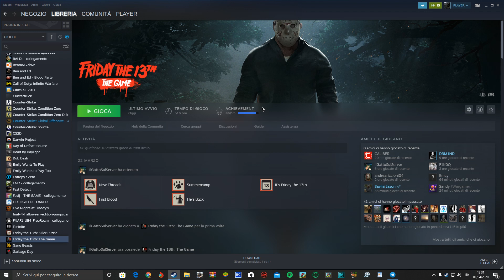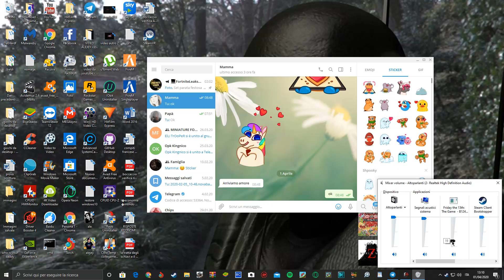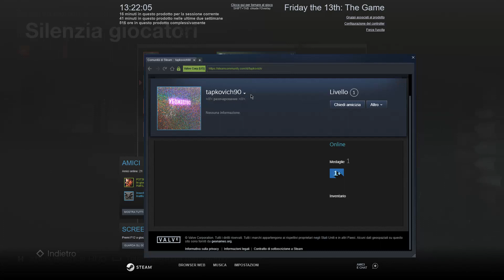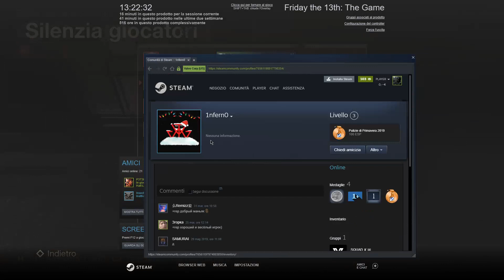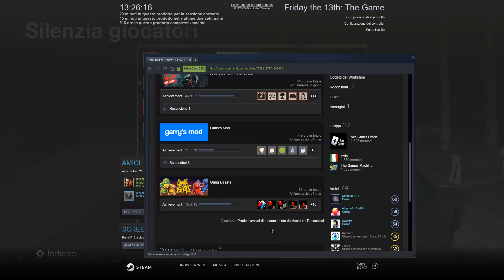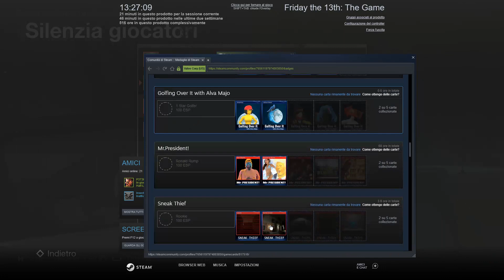Perché esiste il Teaming?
Oggi siamo su venerdì 13 con nuovi bug, offerte, profili, e un Jason bastardo.
buona visione